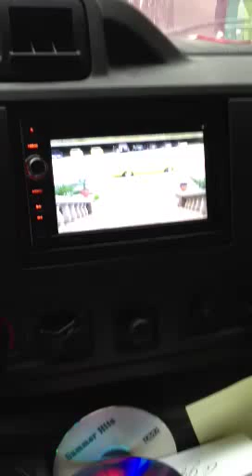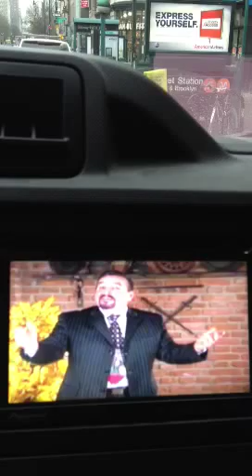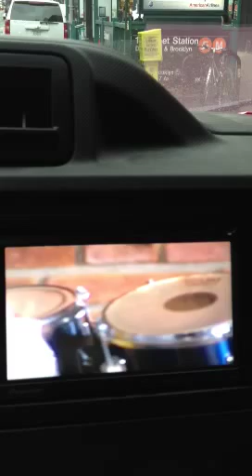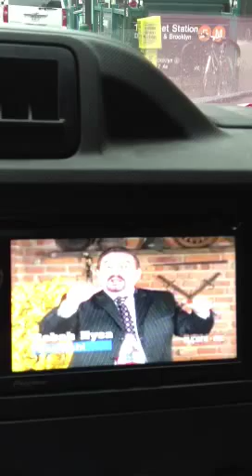Sabah hysa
Sarahoshi